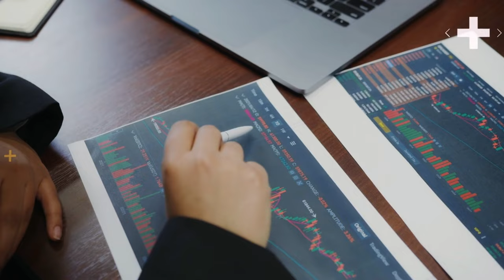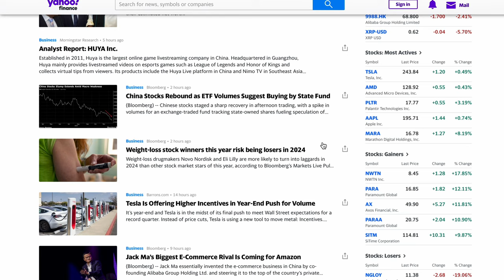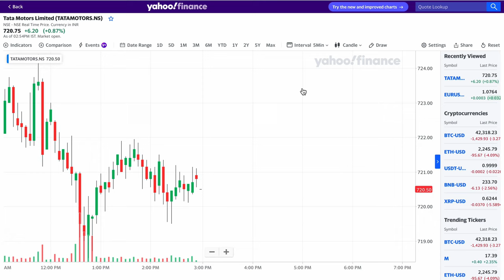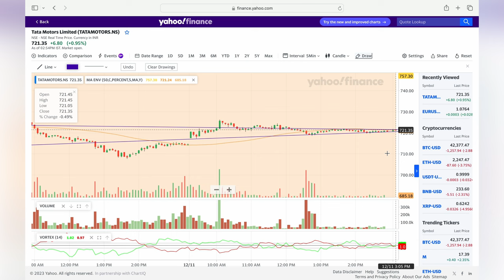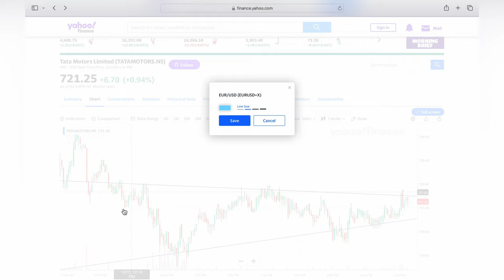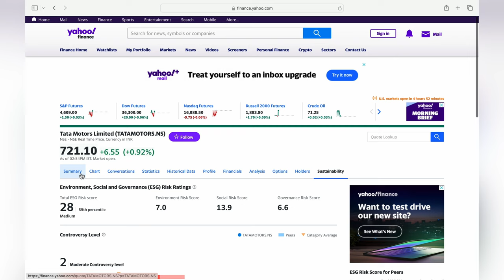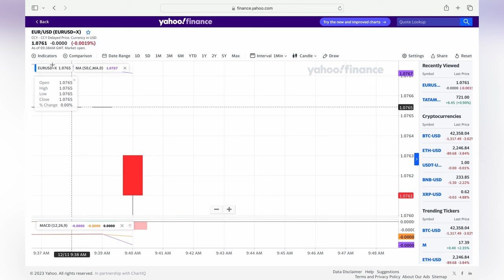How to Download Historical Stock Prices and ADD unlimited indicator you can use at one place Free